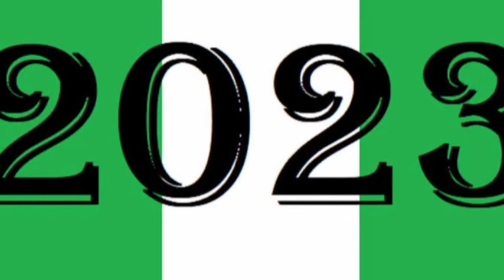WATCH: TINUBU SAYS NIGERIAN YOUTH CAN ONLY BE PRESIDENT AFTER HIM...